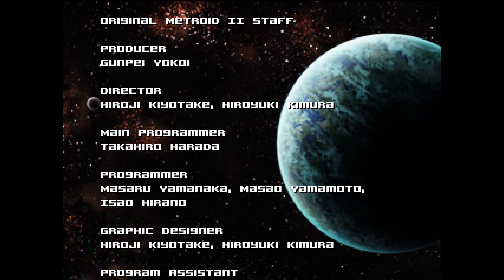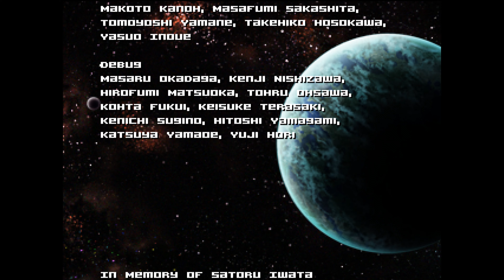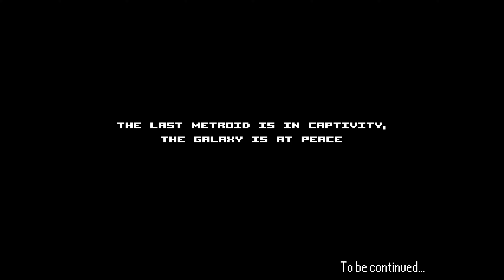Metroid 2 episode 14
We finish our mission on planet SR-388!